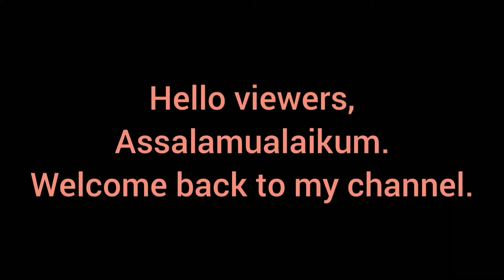How to make Chalta-r achar || Shimu's World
Assalamualaikum. Today I will  show  how to make  Chalta r  achar. It's very tasty achar. Sweet and sour  Chalta r achar or Pickle. Chalta  pickle is very favourite to all. It's a mouth watering achar. Every body likes it very much. It's a tasty and favourite  acher to all.

The amounts of ingredients and process have been described in the  video.

Allah hafez.